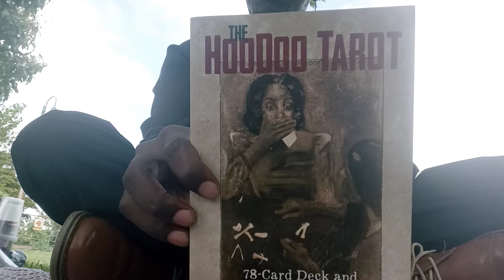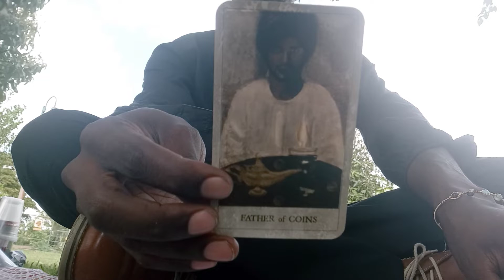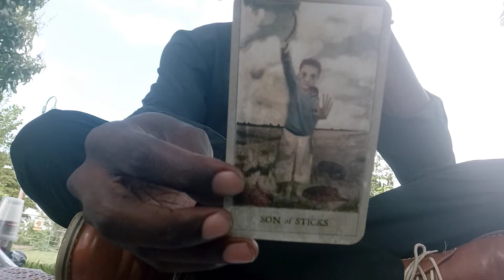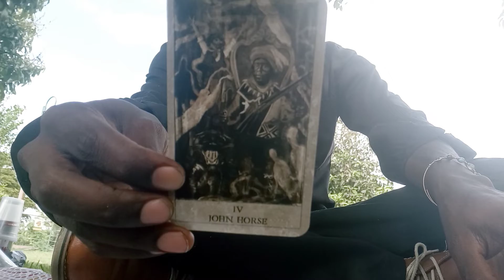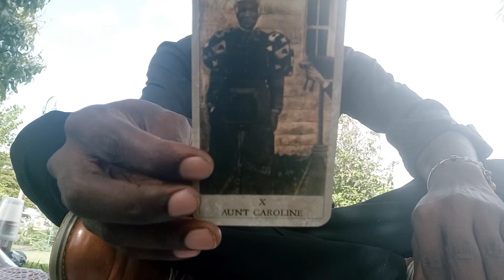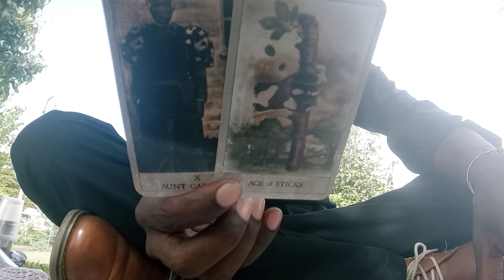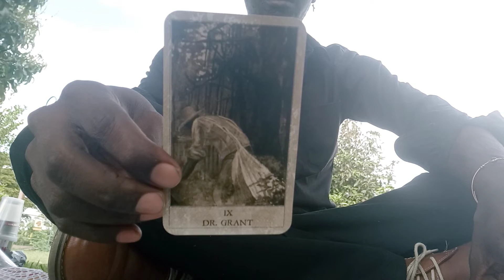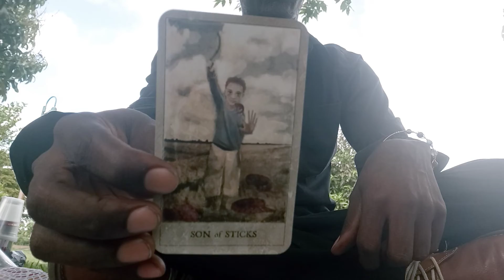🔮CANCER♋: "TAROT READING"!!!